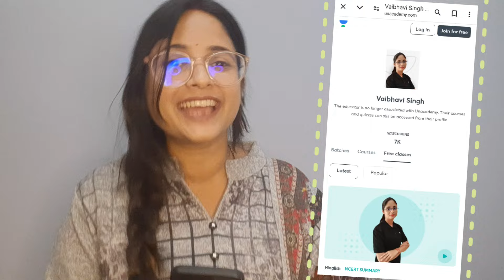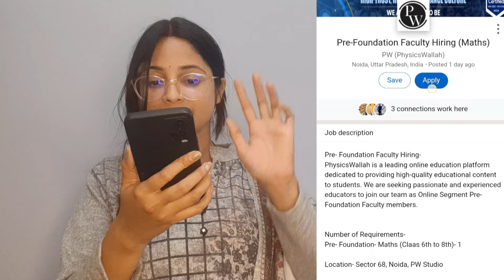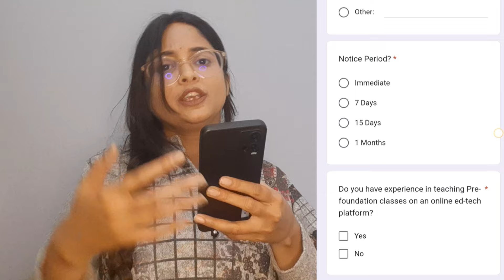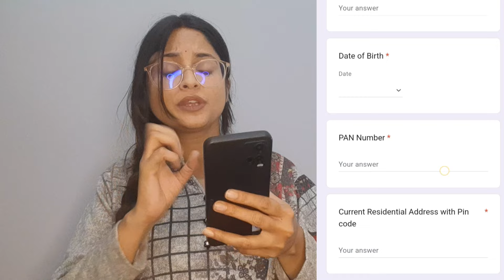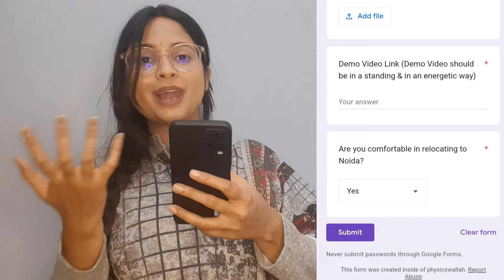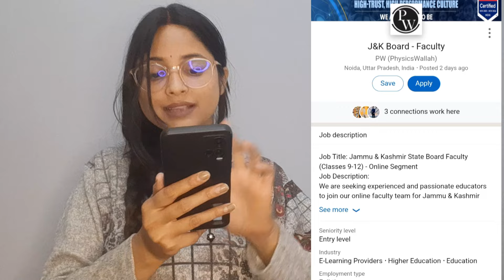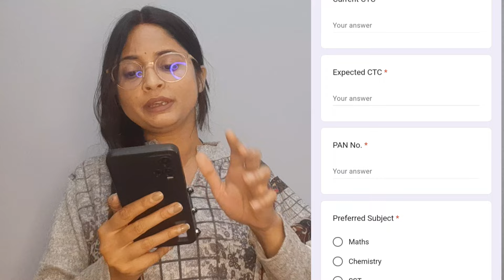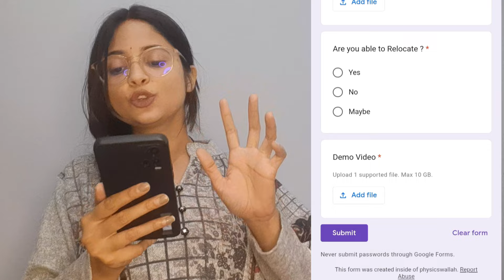PW Teacher Vacancy | PW New VacancyApply Now|Physics Wallah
How To Become A Teacher At PW | PW me Teacher Kese Bane  | PW New Vacancy|Physics Wallah

PW me teacher kaise bane | PW me doubt solver | PW me apply krne ki puri process | Physics Wallah
workfromhome

if you face any issue and query you can ping me on instagram- vaibhavi.gyn

Download LinkedIn app and search PW  job is posted there by provider

PW mein teacher kaise bane PW tutor banne ki puri process PW tutor ke liye form kahan se apply Karen PW teacher ka form kahan nikalta hai How to be teacher in PW Physics wala mein teacher kaise bane Physics wala mein job kaise dhundhe Physics wala mein job kaise kare PW mein job kaise karen PW doubt solver PW questions solver Physics wala PW Teacher in PW Tutor in PW Educator in PW Academic specialist in PW Female academy specialist in PW PW job vacancy Job vacancy in PW kaise dekhen How to check job vacancy in PW PW mein job aayi hai ya nahin aayi hai PW job aayi hai update dijiye Educational Desire Vaibhavi Singh#pw